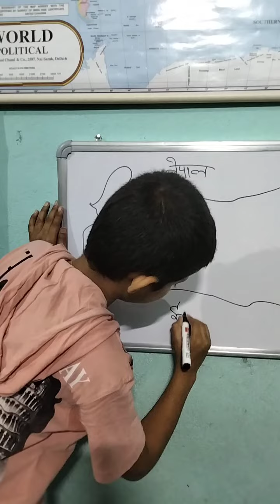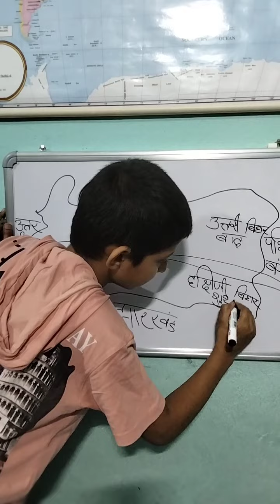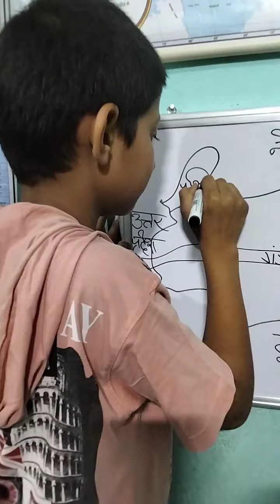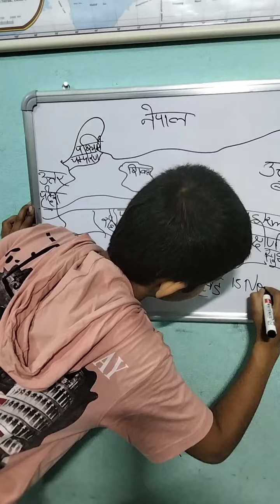Basic information about map of Bihar on whiteboard